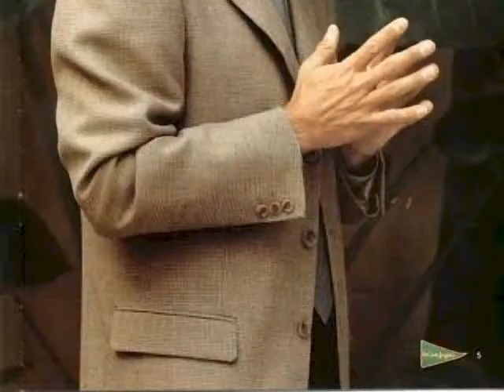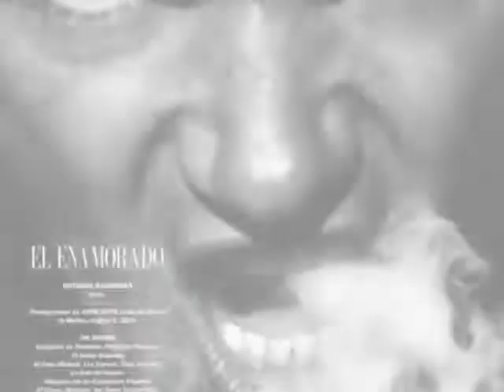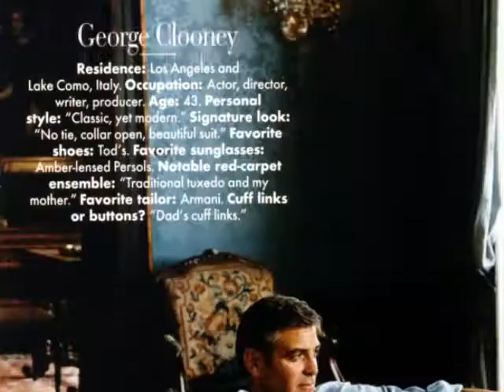Backdoor Man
One For the ladies Antonio Banderas, George Clooney, Jon-Bon-Jovi, Back Door man by the doors created for OnTheGoldCoast.com.au